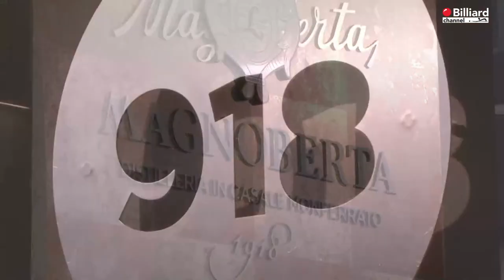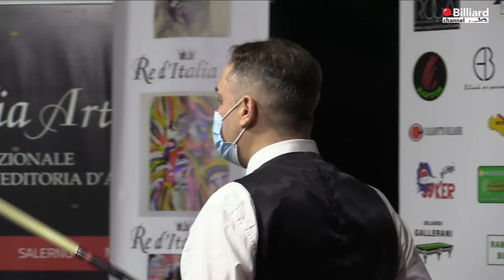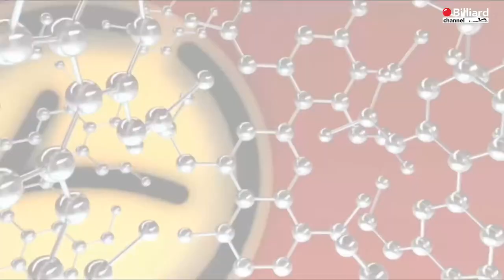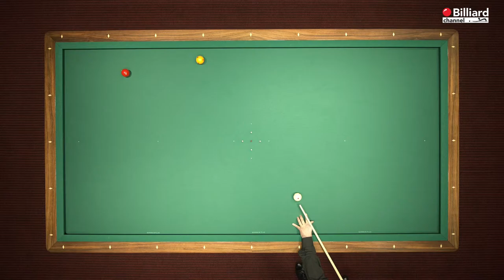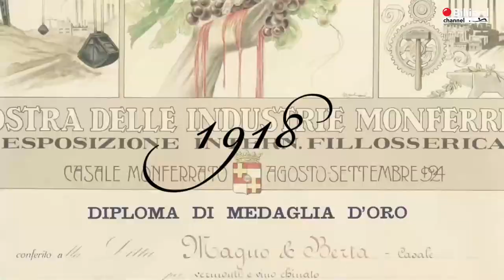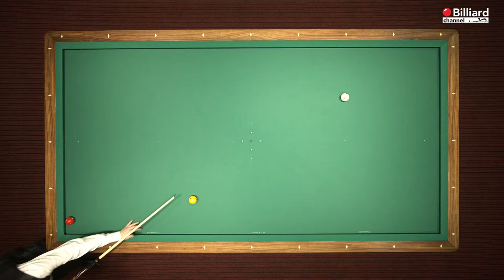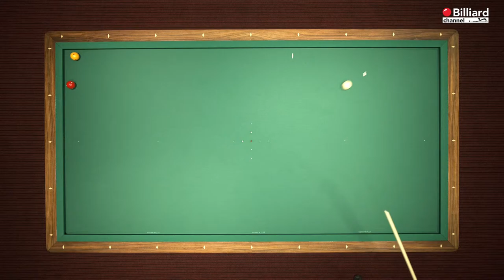Rizzo Ciro Davide VS Caria Massimo - 21° Campionato Italiano Salerno FINALE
Trasmissione in diretta del 21° Campionato italiano sezione stecca 2019/2021, svolto nella città di Salerno presso la sala Re D'Italia. La prova è svolta con la modalità di gioco all'italiana 4 su 7 a 60 punti. Per maggiori informazioni consultare il sito istituzione della federazione all'indirizzo